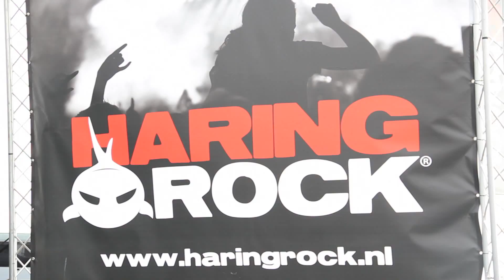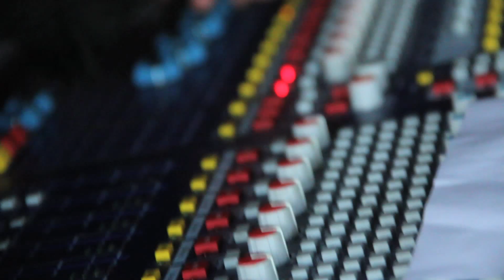Haringrock 2013 | Aftermovie